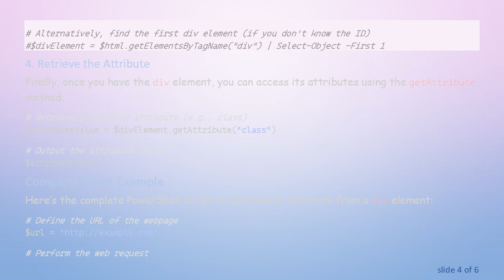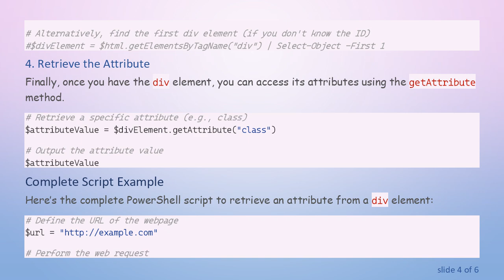How to Get the Attribute of a div Using PowerShell's Invoke-WebRequest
Learn how to use PowerShell's Invoke-WebRequest to retrieve attributes from a div element on a webpage. This step-by-step guide will help you extract specific data efficiently using PowerShell scripting.
When working with web data, there are times when you need to extract specific attributes from HTML elements. PowerShell, with its robust Invoke-WebRequest cmdlet, makes this task straightforward. In this guide, we will walk through the process of retrieving the attribute of a div element using PowerShell's Invoke-WebRequest.

Prerequisites

Before we dive into the script, ensure you have:

PowerShell installed on your system (version 3.0 or higher).

Basic understanding of HTML structure.

Step-by-Step Guide

Perform the Web Request

First, you need to make a web request to the desired webpage using the Invoke-WebRequest cmdlet. This cmdlet will fetch the HTML content of the page.

Parse the HTML Content

Once you have the HTML content, the next step is to parse it to find the specific div element. PowerShell allows you to use the ParsedHtml property of the response object, which provides a way to navigate the HTML using methods from the Internet Explorer COM object.

Find the Specific div Element

Use the getElementById or getElementsByTagName methods to find the div element. If you know the ID of the div, getElementById is the most efficient method.

Retrieve the Attribute

Finally, once you have the div element, you can access its attributes using the getAttribute method.

Complete Script Example

Here’s the complete PowerShell script to retrieve an attribute from a div element:

Conclusion

Using PowerShell's Invoke-WebRequest cmdlet to extract attributes from a div element can be a powerful tool for web scraping and automation tasks. By following the steps outlined above, you can efficiently retrieve the desired data from any webpage.